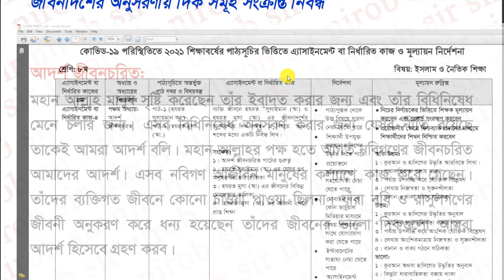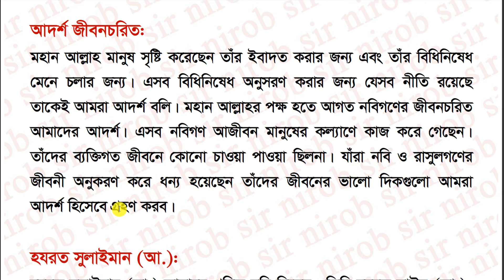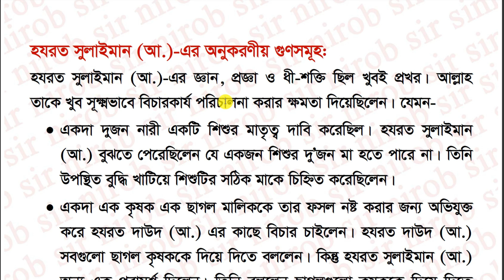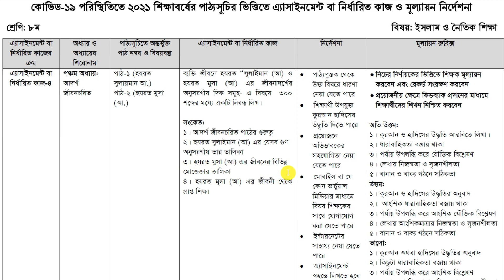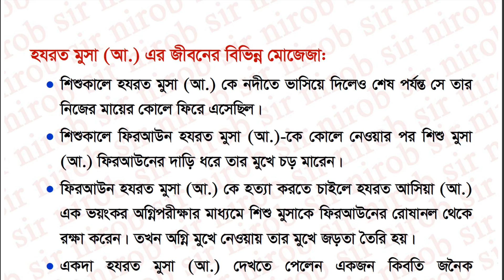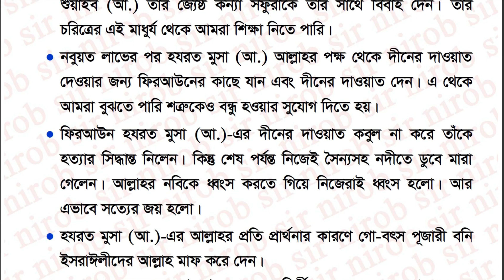ইসলাম ও নৈতিক শিক্ষা অ্যাসাইনমেন্টের উত্তর II ৮ম শ্রেণি II ১৯তম সপ্তাহ I Islam Assignment I Class 8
৮ম শ্রেণির ১৯তম সপ্তাহের ইসলাম ও নৈতিক শিক্ষা  অ্যাসাইনমেন্টের সমাধান। Class 8 Islam & Moral Education Assignment answer 19th Week.